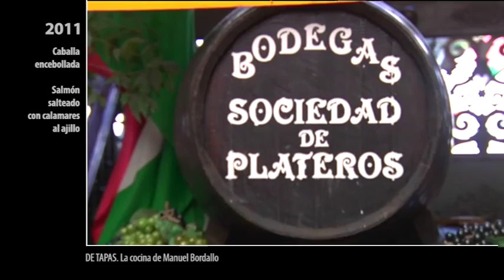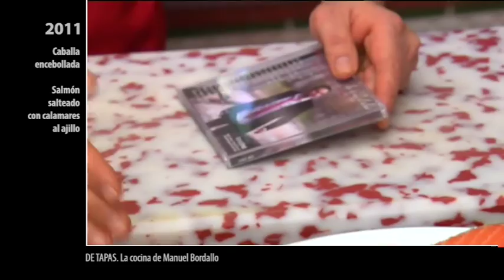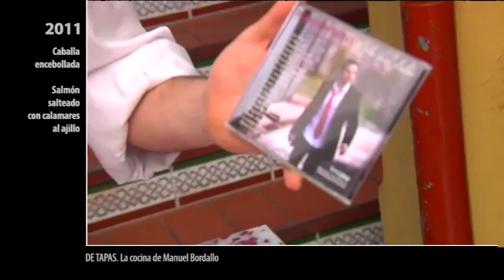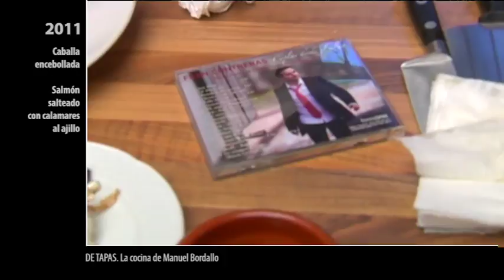Receta de Caballa encebollada y Salmon salteado con calamares al ajillo, como se hace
Como hacer la receta de Caballa encebollada y Salmon salteado con calamares al ajillo en el Restaurante Sociedad Plateros María Auxiliadora